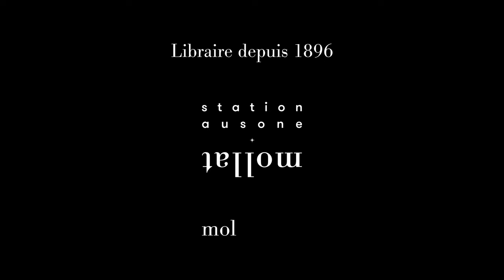Clémentine Vidal-Naquet - Noces de cendres : un voyage dans les ruines de la Grande Guerre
À l'occasion de la 27e édition des "Rendez-vous de l'histoire" qui se sont déroulés à Blois,  Clémentine Vidal-Naquet vous présente son ouvrage "Noces de cendres : un voyage dans les ruines de la Grande Guerre" aux éditions La Découverte.